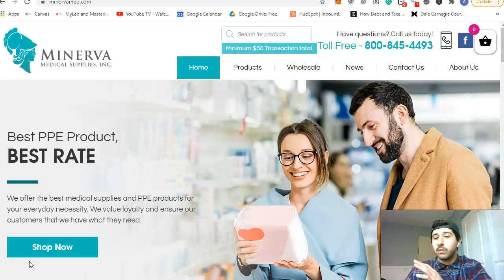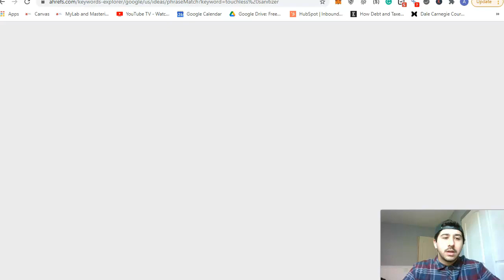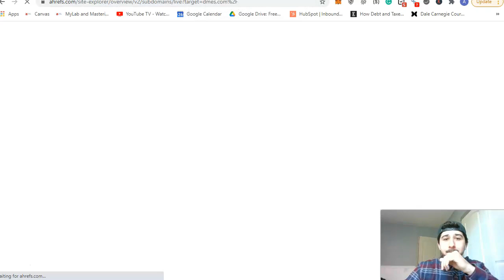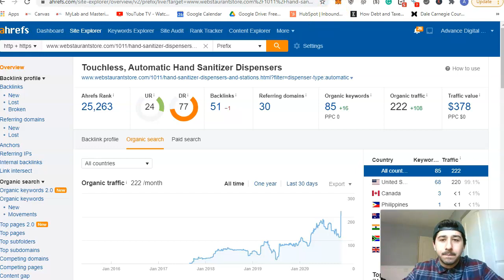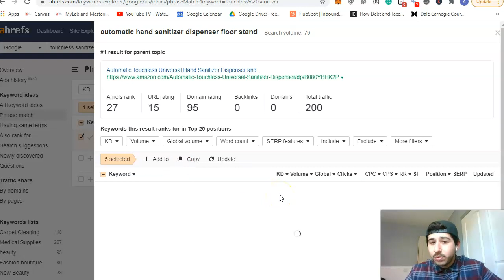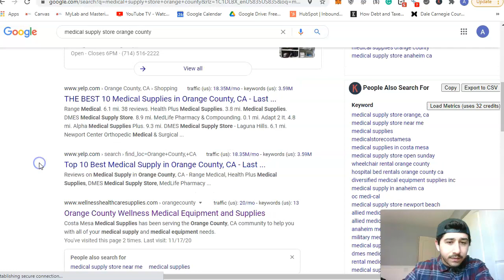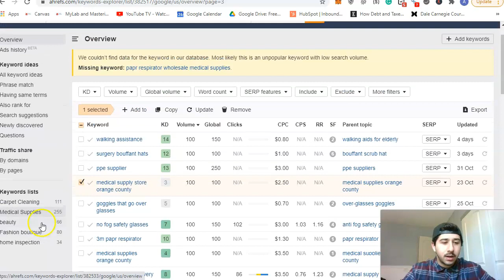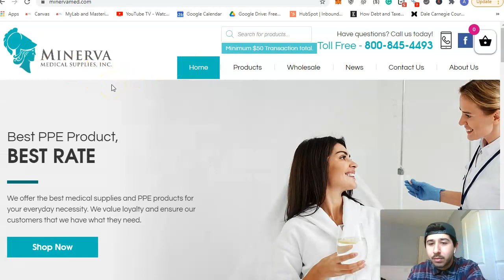Minerva Medical Supplies, INC. | OC Medical Supply